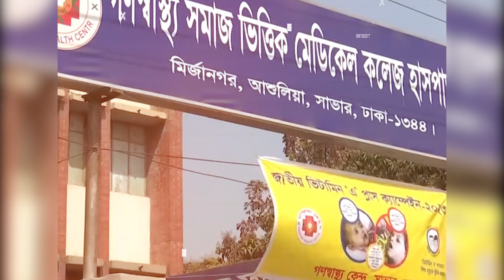সাধারন মানুষ থেকে যেভাবে অসাধারন হয়ে ওঠেন ডাঃ জাফরুল্লাহ চৌধুরী, Zafarullah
সাধারন মানুষ থেকে যেভাবে অসাধারন হয়ে ওঠেন ডাঃ জাফরুল্লাহ চৌধুরী